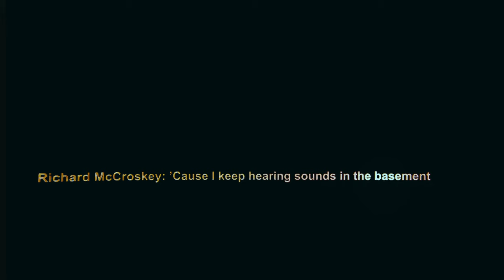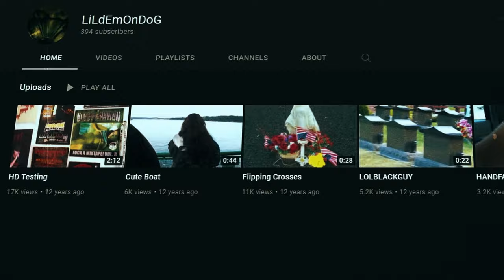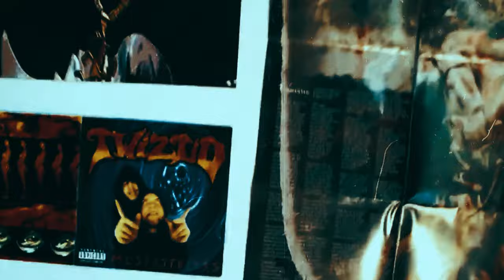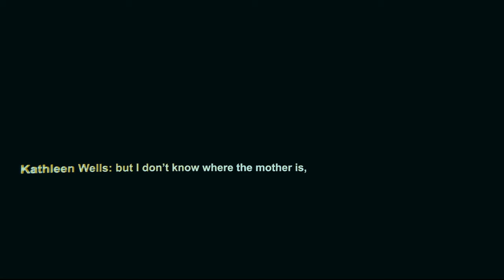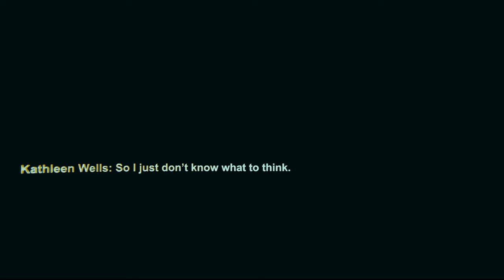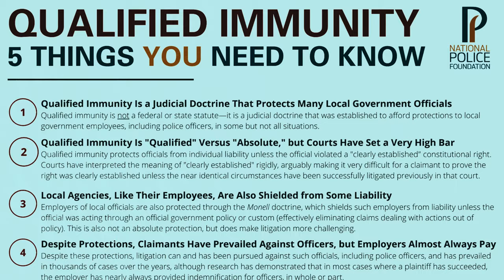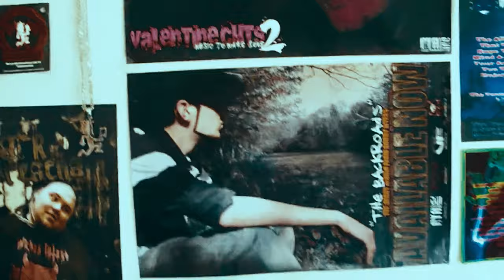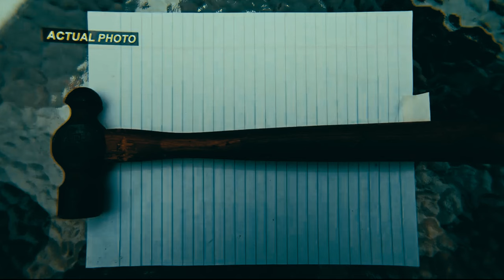When a rejection turns a boy into a mass murderer | Documentary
🔍 Dive into the chilling and mysterious world of crime with our latest video, "The Horrific Case of the Farmville Murders." This true crime documentary will take you on a gripping journey through one of the most shocking murder cases in history.